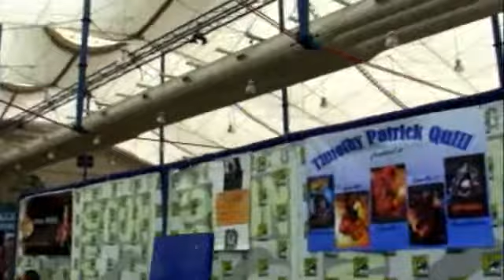SDCC2012 downtown high jinks!!!!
More SDCC2012  camera shenanigans and bits from day 4(day 3 for everyone else). and sadly, my last day :( enjoy!